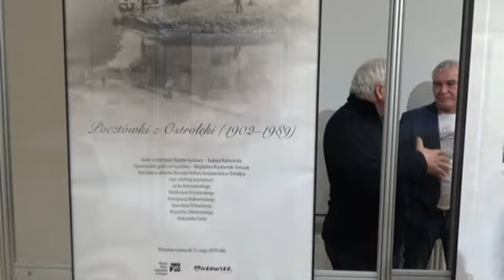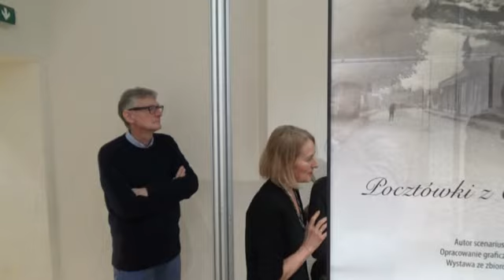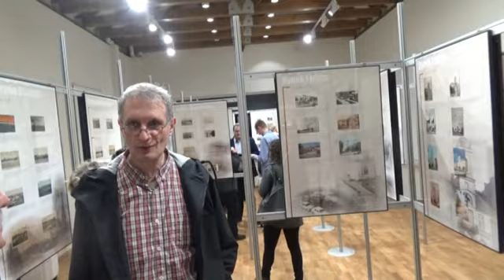Wernisaż wystawy "Pocztówki z Ostrołęki" 1902-1989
wystawa pocztówek w Muzeum Kultury kurpiowskiej w Ostrołęce